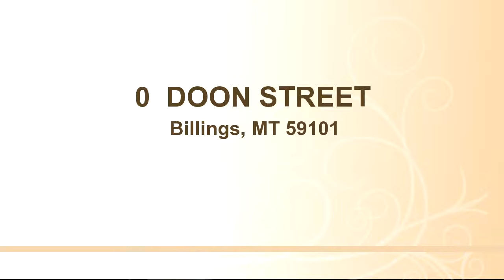0 DOON STREET, Billings, MT 59101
Bedrooms: 0
Bathrooms: 0
Square Feet: 0
Price: $290,000

For more information about this property, please contact W.F. Frosty Erben at or . You can also text 3703317 to 67299.

06/25/2016 12:35:01 am

Last modified: